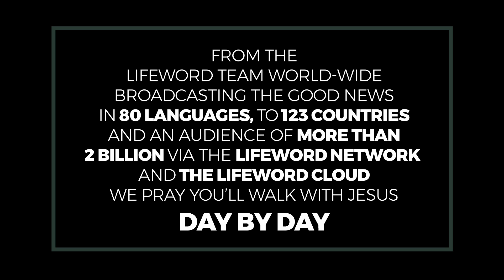Never Taste Death When We Die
Anyone who believes in Jesus will only have to experience physical death, after which we will have eternal life.